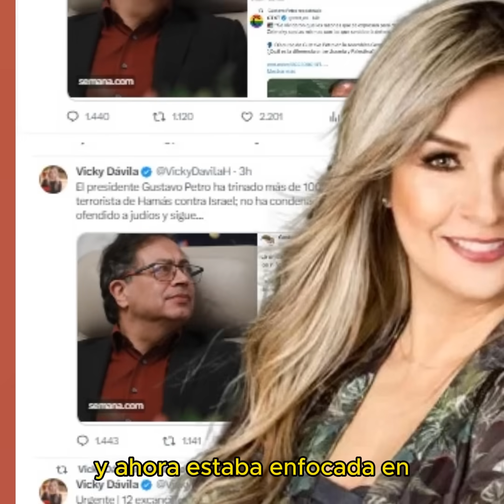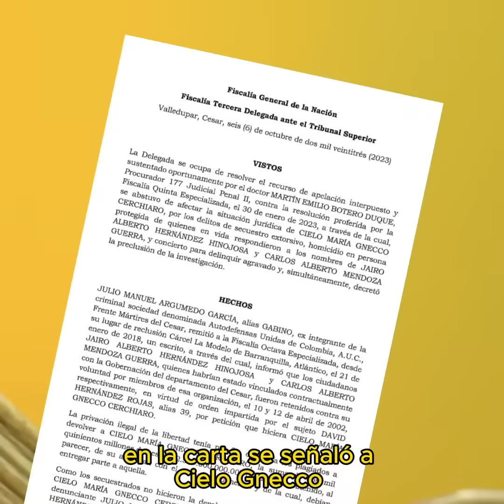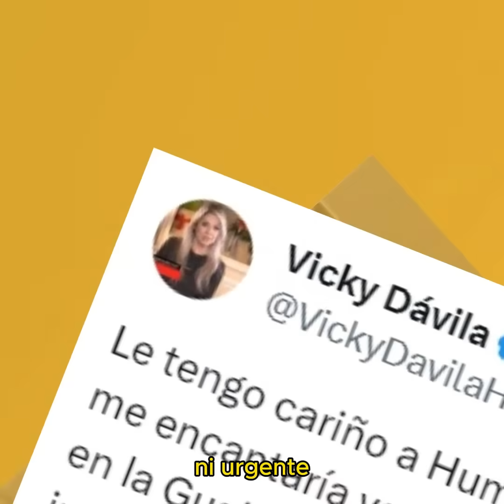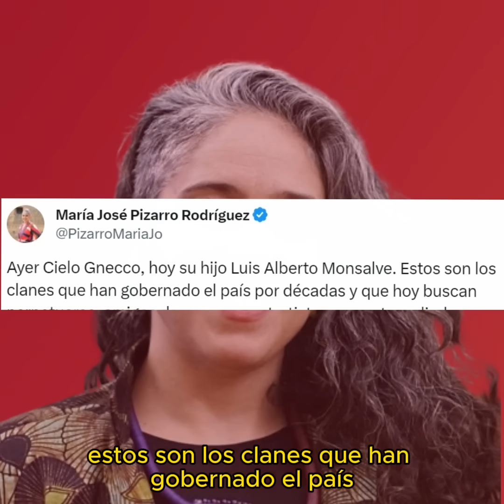Pizarro Acabó con Familiar de Vicky Dávila